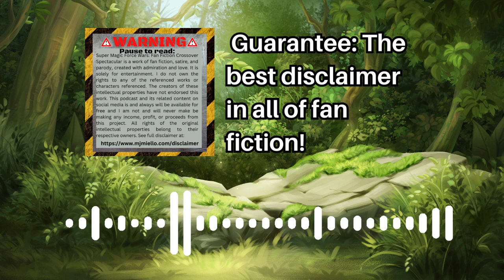Super Magic Force Wars: Episodes 1, 2 & 3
Super Magic Force Wars: Fanfiction Crossover Spectacular is a madcap adventure parody podcast by M.J.Miello that weaves together many of the greatest characters and storylines from pop culture. But there is a catch! Every character is (or will become) a dual character, combining the traits, attributes, and powers from two (or sometimes more) of some of the most popular characters from fantasy fiction and science fiction including characters from Lord of the Rings, the Marvel MCU, Star Wars, X-Men, and Harry Potter to name but a few.  Bonus content at ⁠SuperMagicForceWars.com⁠.

In this inaugural episode of SMFW, Then, when the narrative proper begins, we meet two familiar boy wizards arriving in Little Earth in a most unexpected way.  In the second segment, Harry and Ron arrive at Rivendell where heroes are gathering to answer a great threat to the Multi-world.  Of course, they get yelled at by…who else.  But then they meet the Lord of Rivendell himself! Finally, the third part introduces a possible love interest for Harry as well as two more of our other main characters:  The secret king of Little Earth and Ron’s rival ginger, Rand-al-Thor.  But all of this leads to a new arrival…

Bonus Feature: The prologue (Strangely presented at the end of the episode) takes us back to the very beginning of the universe, revealing the origin of the Easel of Creativity, which both the Gods of Order and Chaos are determined to destroy.